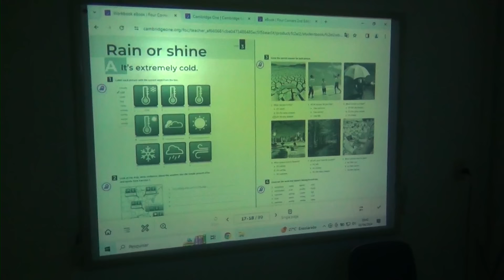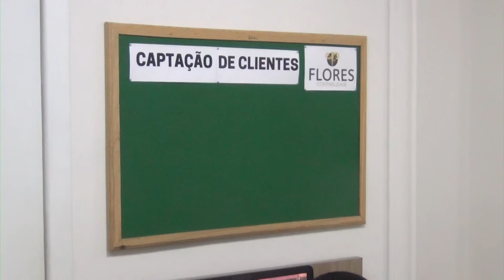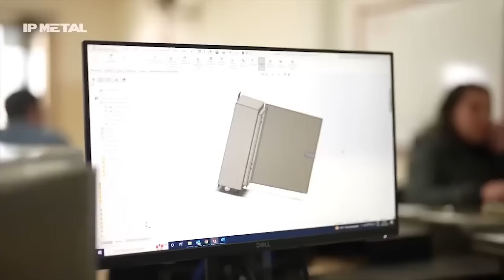SportMachine Trilha Dia do Jipeiro de Joinville 2024